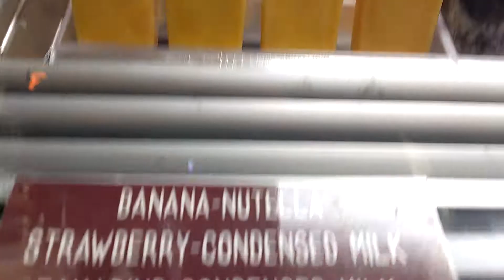morelia gourmet paletas - aventura mall - November 29, 2018